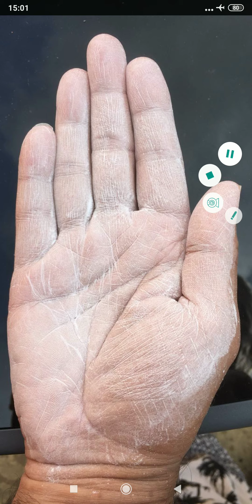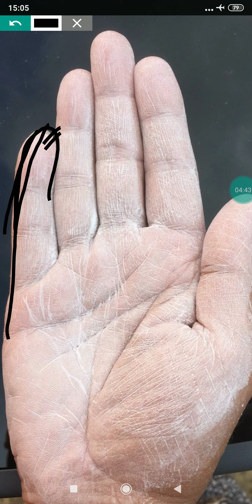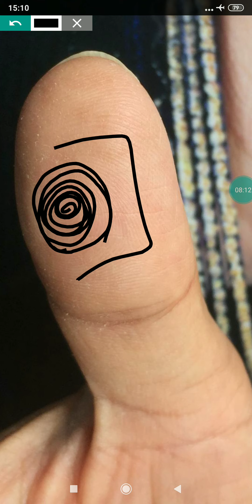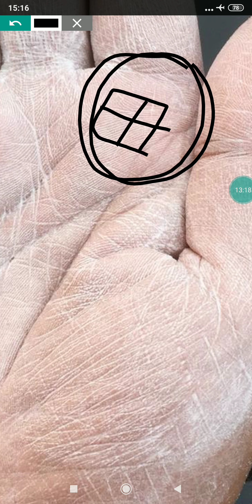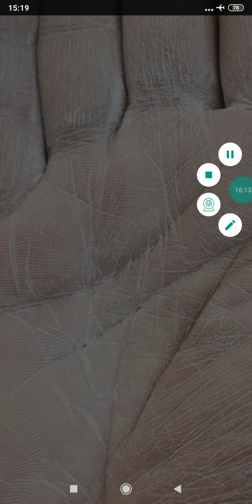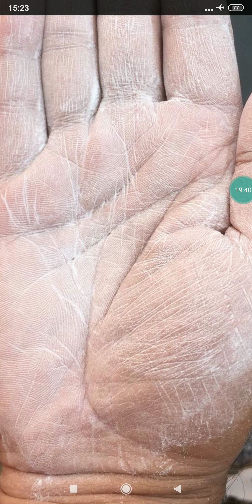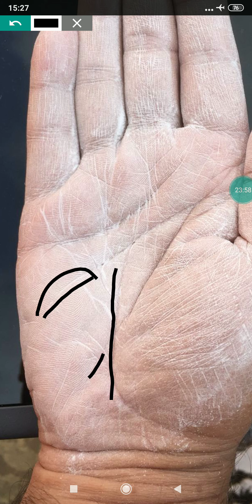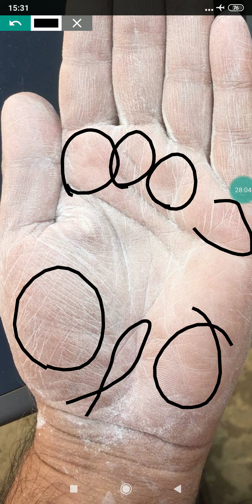Very lucky palm/palmistry in hindi